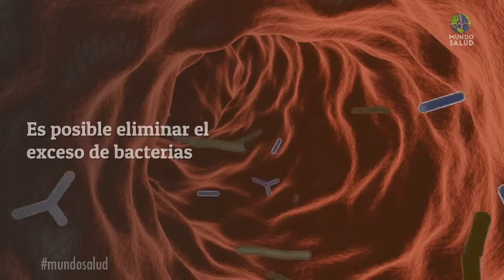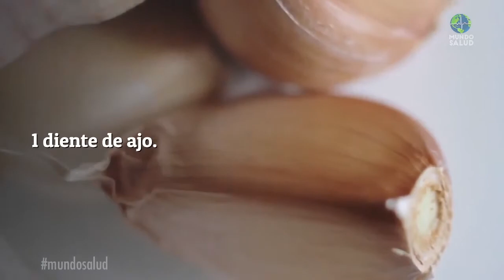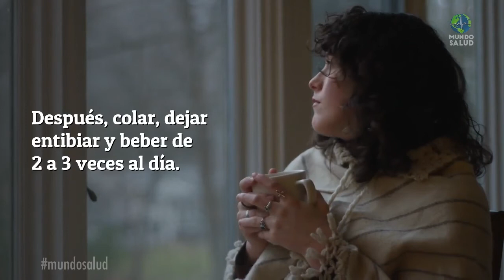🔴✅ 4 REMEDIOS CASEROS PARA LA AMIGDALITIS QUE PROBABLEMENTE NO CONOCÍAS - MUNDO SALUD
4 REMEDIOS CASEROS PARA LA AMIGDALITIS QUE PROBABLEMENTE NO CONOCÍAS - MUNDO SALUD

DESCARGO DE RESPONSABILIDAD: La información que ofrece nuestro canal es de carácter informativo y no reemplaza para nada el diagnóstico de los especialistas de la salud, tampoco trata de sustituir a los tratamientos médicos.
Visite a su médico para el diagnostico de cualquier tipo de enfermedad, ya que el médico es quien tiene toda la autoridad en materia de salud.

 @Remedios Facil24
 @Alexis Tejada
 @Remedios y Algo Más ​
Adiós al DOLOR DE GARGANTA con este remedio casero.¡FUNCIONA!,
Remedios Caseros 10,